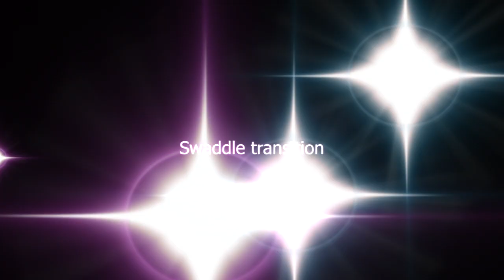Swaddle Transition Tips - How to wean off the swaddle and keep your baby sleeping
transitioning from a swaddle to sleeping bag for a 3-4 month old baby, startle reflex and swaddle transition
And if you’re battling with getting your little one to sleep then... You need to know about my NEWLY launched online nurturesleepprogram 💤😴
It will stop the guesswork and give you:
a tried and tested approach (20 years of helping families with baby & toddler sleep) ✅
Evidence based ✅
Gentle baby sleep methods ✅
Holistic assessment ✅
Nurture & Nourish nutrition program - all recipes have sleep inducing ingredients and a perfect balance for a good nights sleep ✅
Access to a closed Facebook group for one on one support from Karen and 90+ timecoded Facebook Live videos ✅
Prevention for under 4 months ✅ so no need to do sleep training ever ✅
And all at a low $97 for a very limited time ✅
Can you tell Karen is getting rather excited for all you parents who need a good nights sleep and one that happens EVERY SINGLE NIGHT and not just in a blue moon 🌑 .
Facebook Live every Wednesday LIVE Q&A 2:00 pm AEDT
Karen is a midwife, child and family health nurse and a baby whisperer in inner-city Sydney, Australia. She moved here from the North of England 16 years ago. She is a writer, published author and writes a blog on parenting.